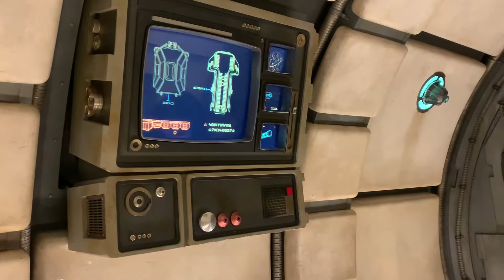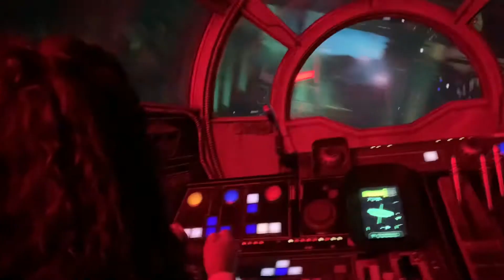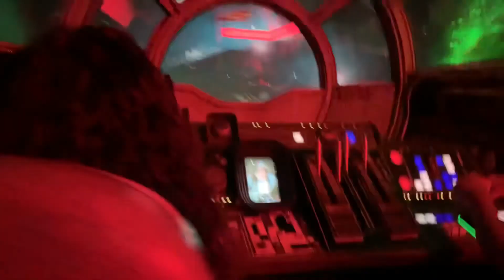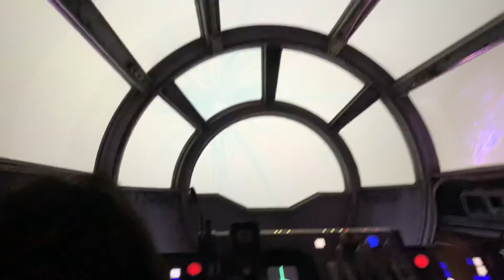Disney Millennium Falcon: Smugglers Run full Ride Experience Hollywood Studios Theme Park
Millennium Falcon Smugglers Run Full Ride Experience. it’s at Disney Hollywood Studios theme Park. We truly enjoy it great addition to Disney Hollywood Studios